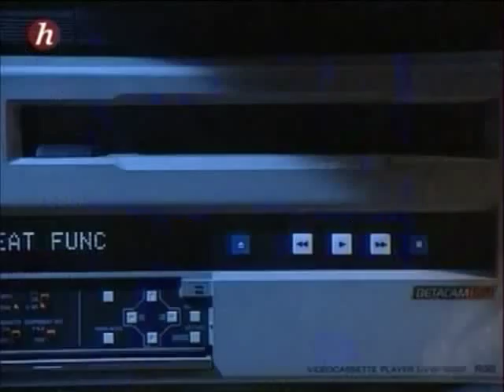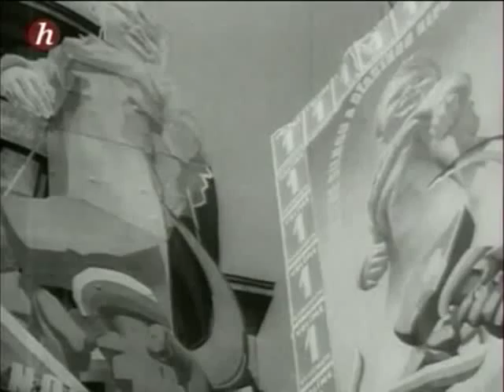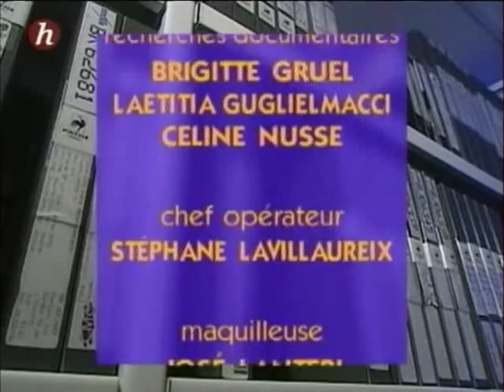Histoire de Comprendre Josip Tito { Ex Yougoslavie ] 1948 Pourquoi Le divorce avec Moscou